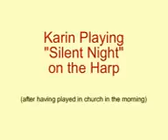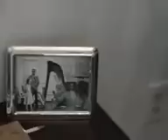Karin Walsh Faulkner playing Silent Night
Karin Walsh Faulkner playing Mimi Allen's arrangement for harp of Silent Night.